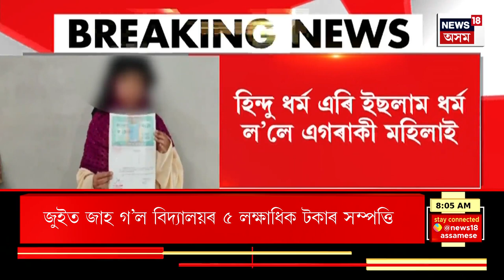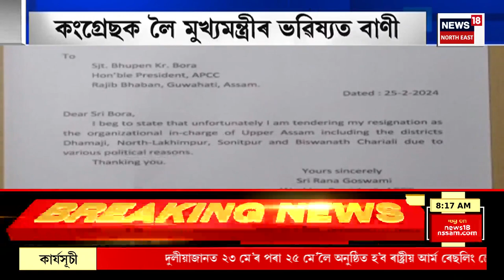GOOD MORNING18 | দ্ৰুতবেগী স্ক’ৰপিঅ’, বাইক, ট্ৰাকৰ মাজৰ সংঘৰ্ষত প্ৰাণ হেৰুৱালে ৯ জনকৈ লোকে